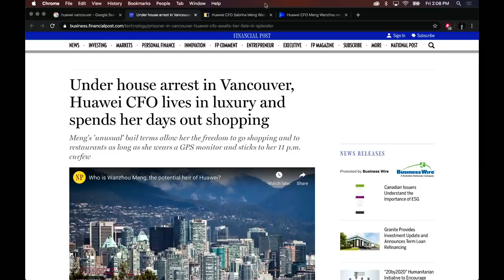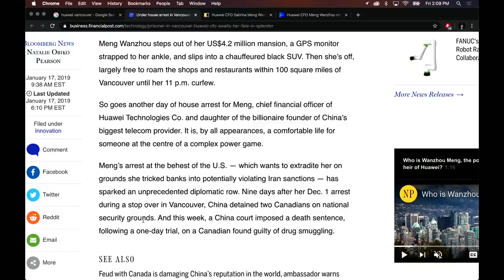Huawei's Creative Destruction w/Bryan Callen | Joe Rogan